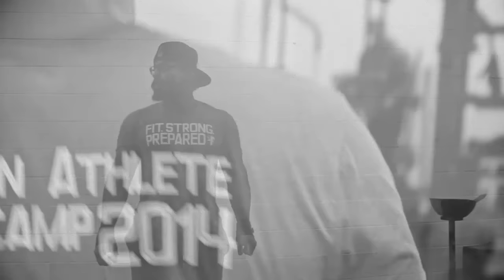Banded Cleans w/ Louie Simmons of Westside Barbell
Additional Footage: Charlotte Miles

Along the way they have created successful online coaching programs including The Muscle Gain Challenge, FLIGHT, Barbell Shredded, and Barbell Bikini.

Recently they have launched OverTime, a membership site and hub for fans to enjoy even more content as well as more training programs.